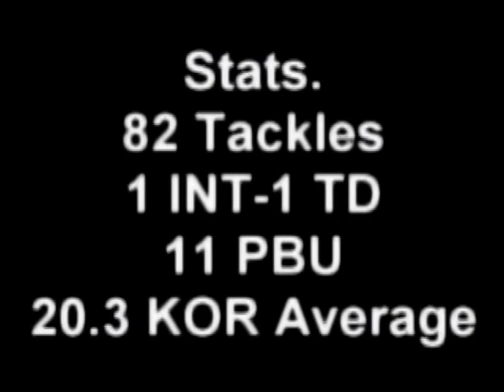Henry Hudson Morehead State Defensive Back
Henry Hudson DB/KR Morehead State University 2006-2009
PLAY IN 480 FOR BEST QUALITY!